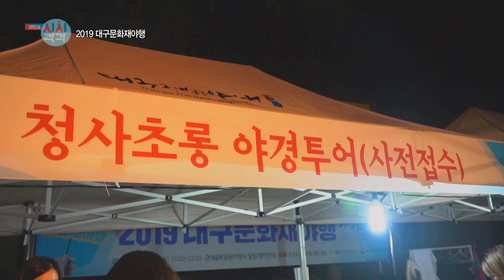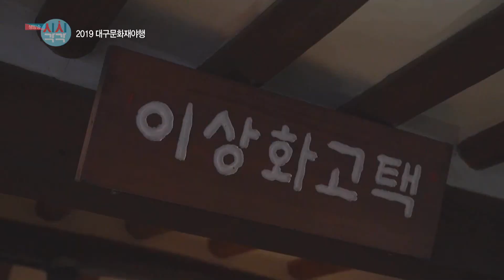[생방송 시시각각]청사초롱 야경투어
청사초롱 야경 투어는 청사초롱을 들고 골목문화해설사와 함께 근대골목 역사를 배우고 문화재 야경을 즐기는 도보탐방 프로그램이다. 8월 23일과 24일 오후 6시부터 9시까지 20분 간격으로 진행한다.